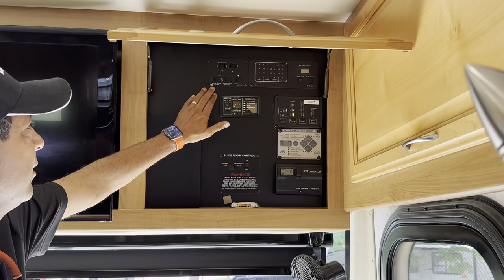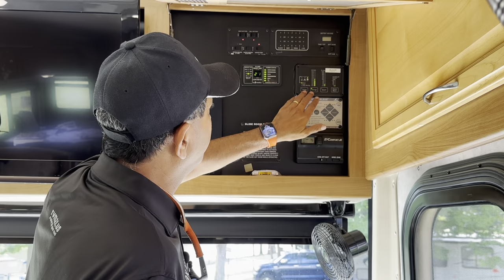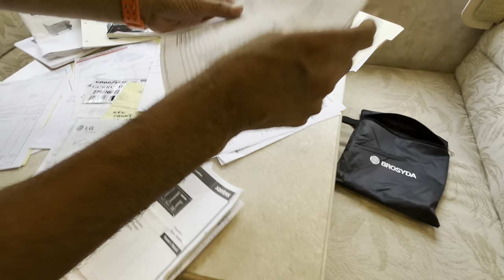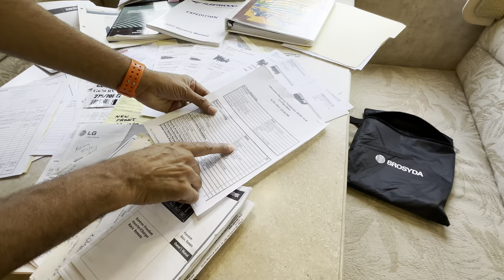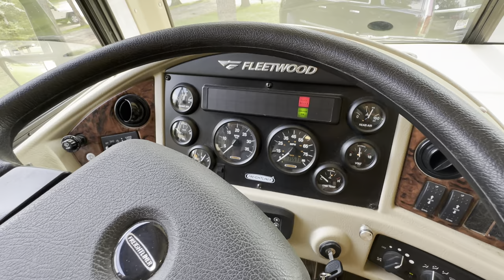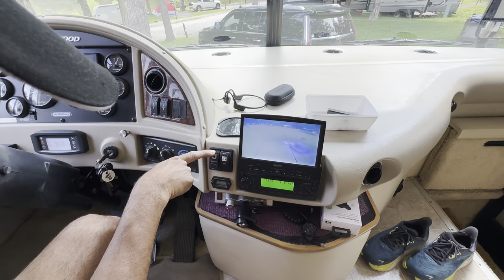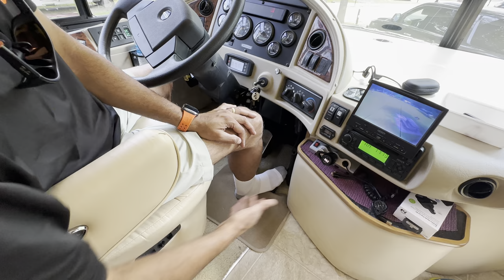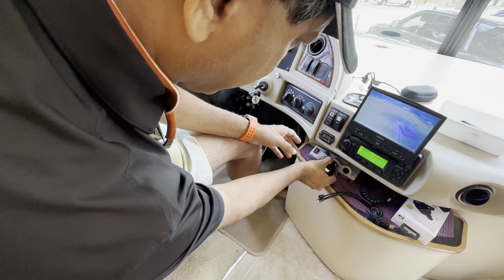2007 Fleetwood Expedition 38N one owner, exceptionally clean condition. ￼$74950